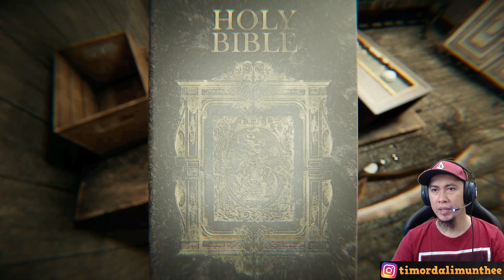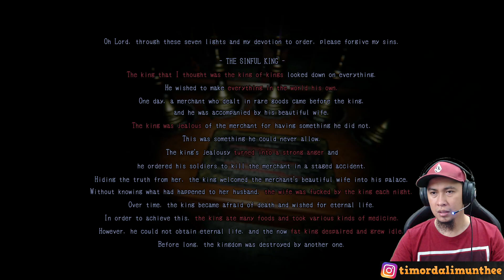Lurk In The Dark Indonesia - Ampun OM!!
Assalamualaikum boy